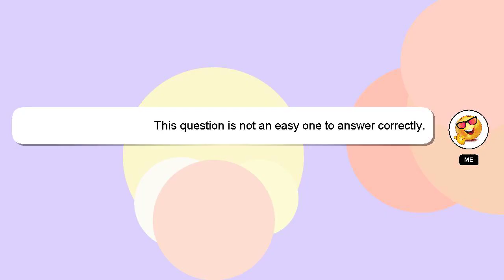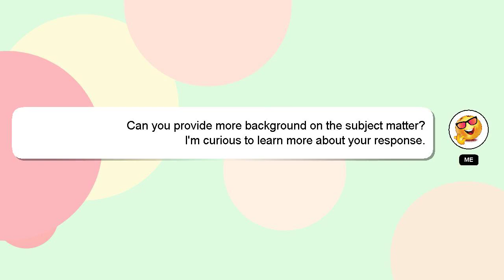How to make gas balloon?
Allow me to introduce myself briefly, Hey, I am Delphi. I can provide you with assistance to help you answer your questions. - How to make gas balloon?

Don't hesitate to leave a comment or start a chat if you have a more specific question. I will 'heart' your answer as a sign of appreciation.

*2 What we are experimenting :*